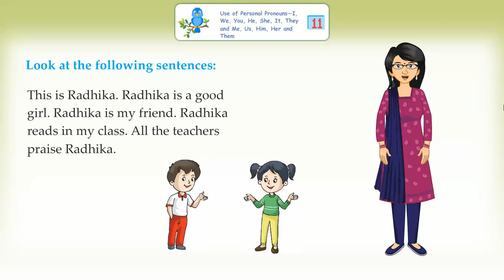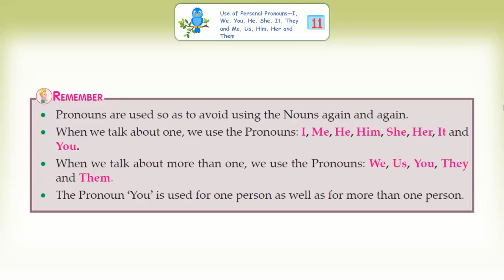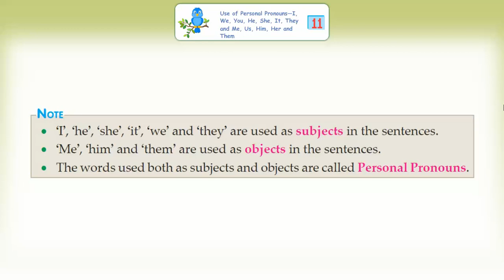Ch_11| Class_2| Grammar |Use of Personal Pronouns | For children